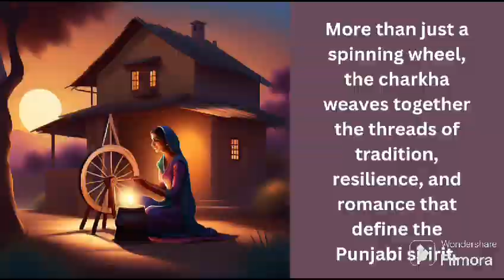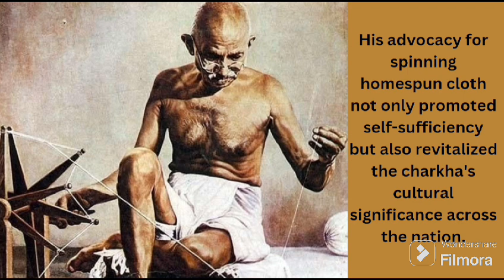The Romance of Charkha in Punjab | Wadali Brothers Music | Animated History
Explore the timeless tradition of the charkha in Punjab, beautifully depicted with animated visuals and accompanied by the soulful music of Wadali Brothers' 'Charkha'. Discover its historical significance, cultural importance, and the romantic allure it holds in Punjabi folklore. This video dives into the artistry and symbolism behind the charkha, weaving a narrative of love, resilience, and tradition.

This video features the song "Charkha" by Lakhwinder Wadali.